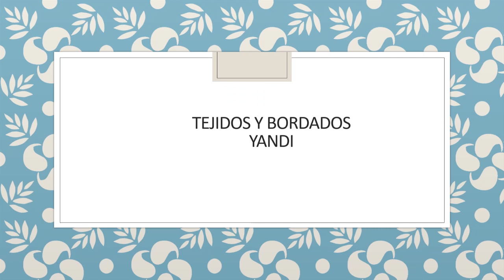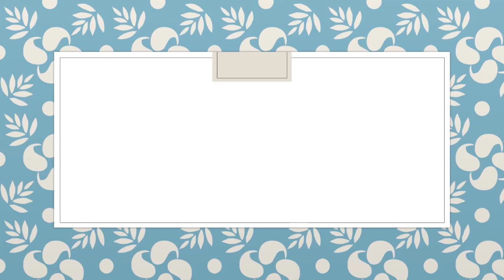Como Curar una CAZUELA de Barro Muy Facil